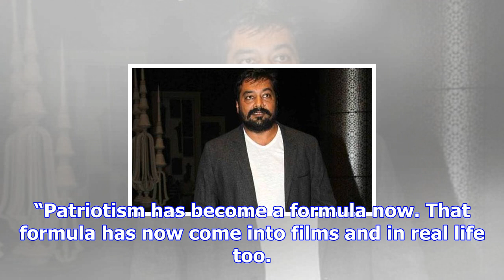Mukkabaaz director anurag kashyap: we have more sports films than medals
Written by Priyanka Sharma | New Delhi | Published: December 7, 2017 7:28 pm Anurag Kashyap talks ab...